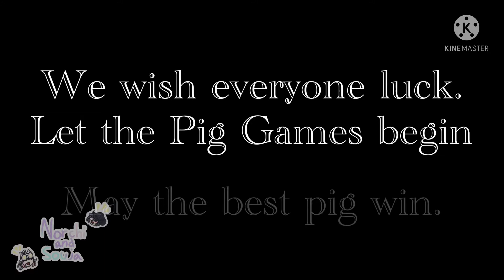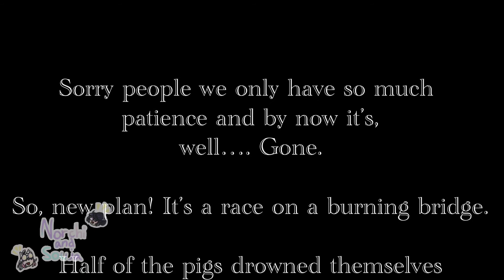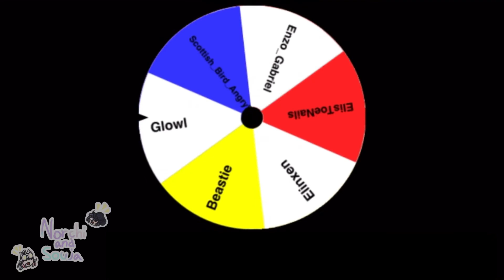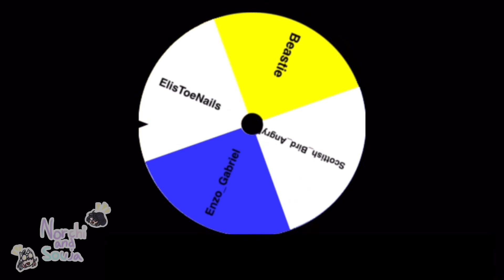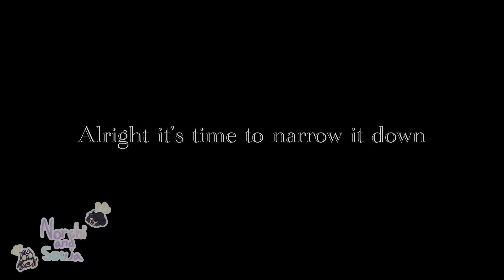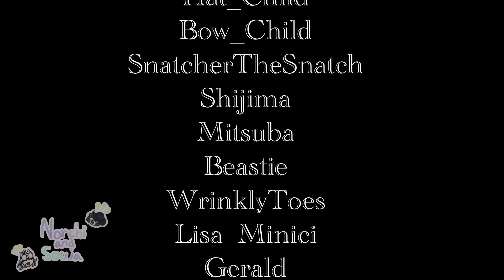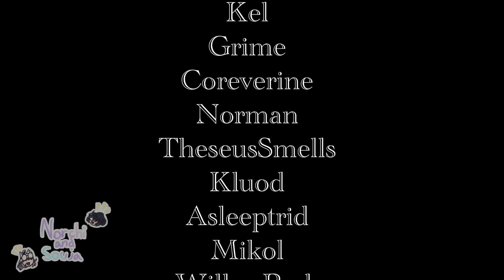Pig Games | Season 1 Episode 1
WOOOOO FINALLY EPISODE 1 IS DONE!

From Episode 2 onwards we will be having special guests! :)

Your snazzy directors:
Norchi
Souja

Editing:
Norchi
(HOLY CHRIST)

30 hours of my life gone 😔😔 - Norchi

Some Text to Speech:
Souja

Most of the Text to Speech:
Norchi

Most references there:
Souja 😰😰😰😰

The most patient:
Y’all